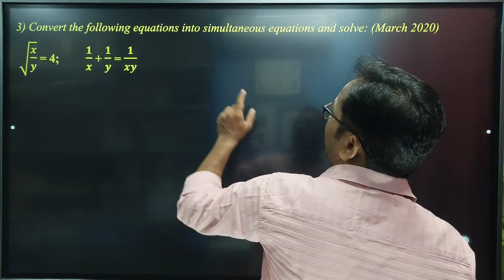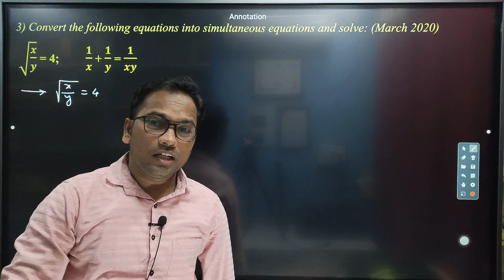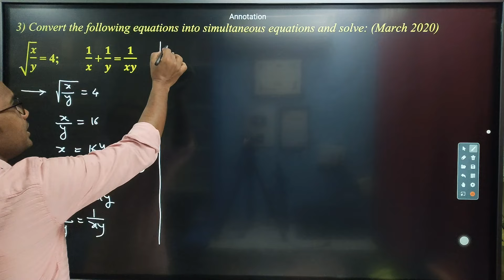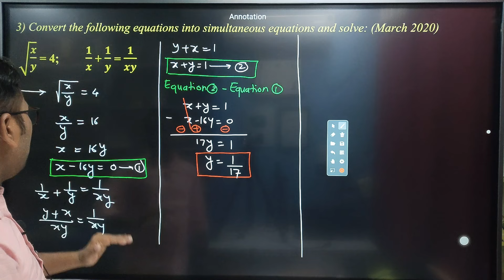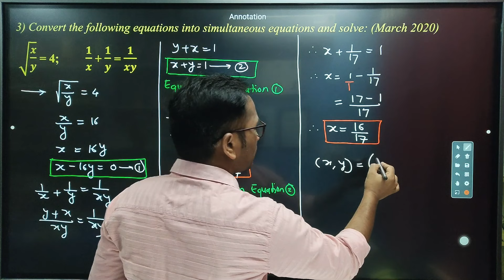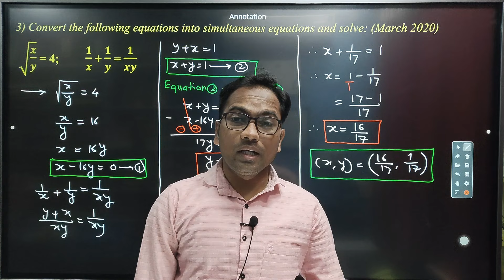SSC 10th Math 1 | Maharashtra Bord Semi English | HOTS Question 2 | Linear Equation in two variables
Convert the following equations into simultaneous equations and solve: (March 2020)

SSC 10th Math 1: HOTS Questions